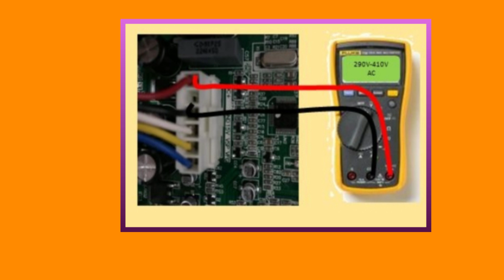How to solve reconnect inverter ac PC 01 error code problem| reconnect ac me PC 01 kaise thik kare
How to solve reconnect inverter ac PC 01 error code problem| reconnect inverter ac me PC 01 kaise thik kare

how to solve reconnect inverter ac PC 01 error code problem
how to solve reconnect inverter ac PC 01 error problem
how to solve reconnect inverter ac PC 01  problem
how to solve reconnect inverter ac PC 01 error code
how to solve reconnect inverter ac PC 01 error
how to fix reconnect inverter ac PC 01 error code problem
how to fix reconnect inverter ac PC 01 error problem
how to fix reconnect inverter ac PC 01 error code
how to fix reconnect inverter ac PC 01  problem
how to fix reconnect inverter ac PC 01 error
reconnect inverter ac me PC 01 error aa raha hai kya kare
reconnect inverter ac me PC 01 error aa raha hai kaise thik kare
reconnect inverter ac me PC 01 dikh raha hai kya kare
reconnect inverter ac me PC 01 dikh raha hai kaise thik kare
reconnect inverter ac PC 01 error code problem
reconnect inverter ac PC 01 error code
reconnect inverter ac PC 01 error
reconnect inverter ac PC 01
how to solve reconnect  ac PC 01 error code problem
how to solve reconnect  ac PC 01 error problem
how to solve reconnect  ac PC 01  problem
how to solve reconnect  ac PC 01 error code
how to solve reconnect  ac PC 01 error
how to fix reconnect  ac PC 01 error code problem
how to fix reconnect  ac PC 01 error problem
how to fix reconnect  ac PC 01 error code
how to fix reconnect  ac PC 01 problem
how to fix reconnect  ac PC 01 error
reconnect  ac me PC 01 error aa raha hai kya kare
reconnect  ac me PC 01 error aa raha hai kaise thik
reconnect inverter  aac PC 01 error code problem
reconnect ac PC 01

shoail raza posted this video based on his experience. shoail raza is not responsible for its complete veracity. For any kind of difficulty, bottleneck, or detailed information, the consumer should contact the customer service center of the concerned company.